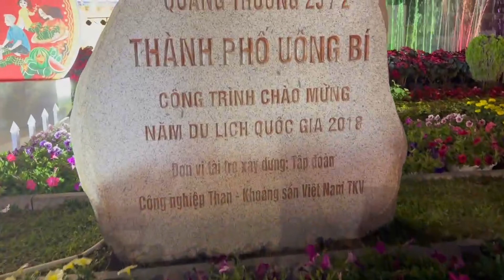Hello Việt Nam | Nghệ sỹ Violin Hiền An|Happy New Year 2024 Thành Phố Uông Bí